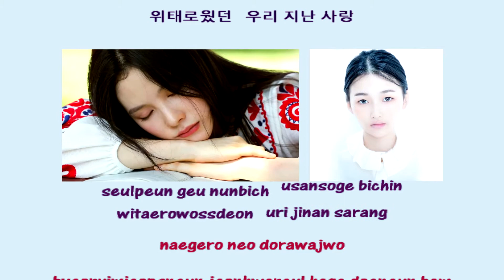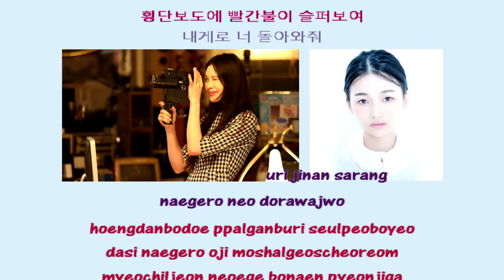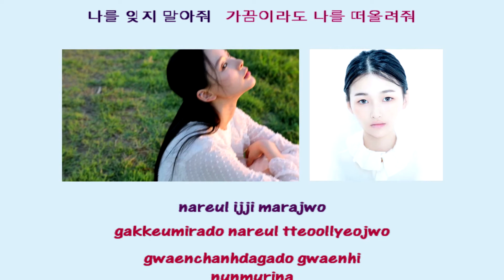JinE It Because Raining instrumental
1theK (원더케이)

이진이 _ 비가와서 그런가봐 | 스페셜클립 | Special Clip | JinE | It Because raining | 라이브 | LIVE | 4K
1theK Originals - 원더케이 오리지널